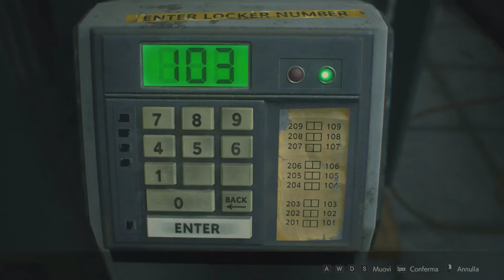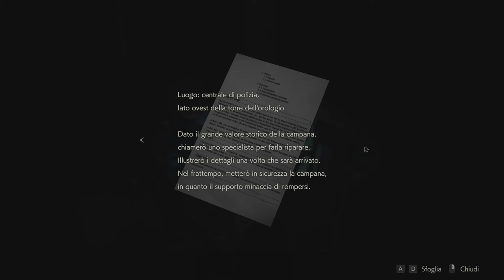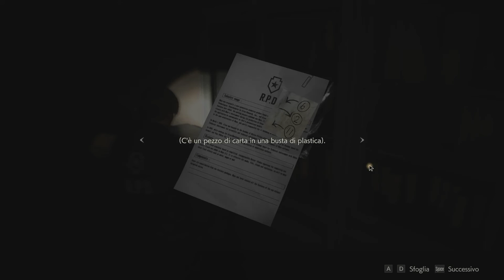Resident Evil 2 Remake Leon #3 - Gameplay